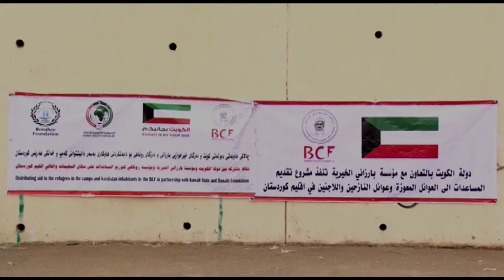deng u bas harikareyen dazgay xerxazi barzani duhok 27 2 2019